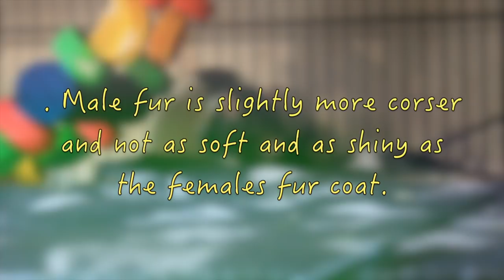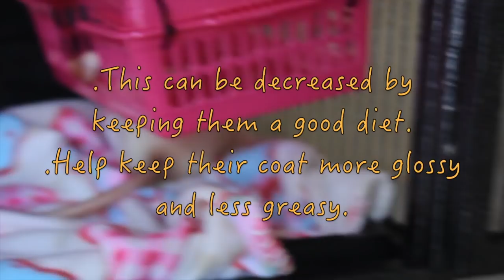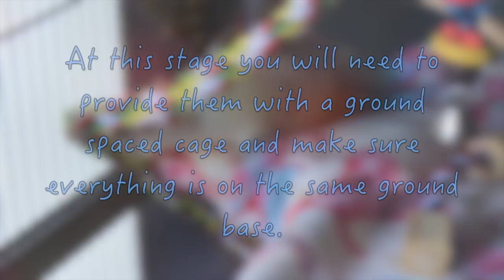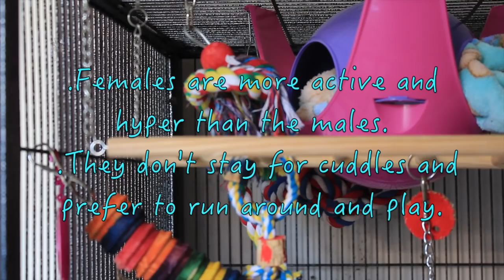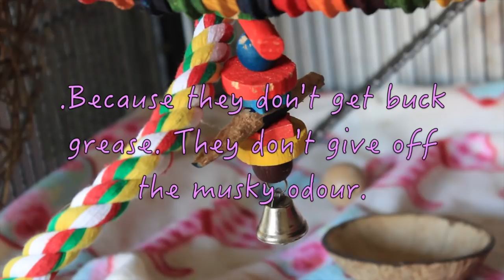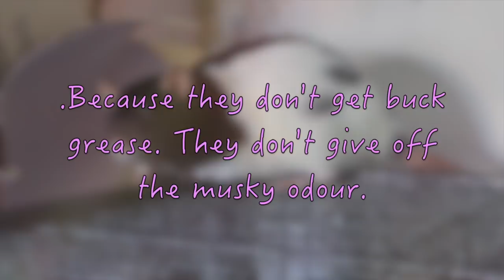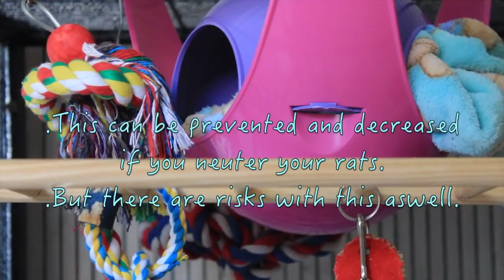Difference Between Rat Genders!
This is a video showing you the difference between rat genders. Hope you enjoy and find this helpful for those considering which gender to choose.

Filmed with: Canon EOS 600D Camera

Edited with: iMovie on the apple macbook pro